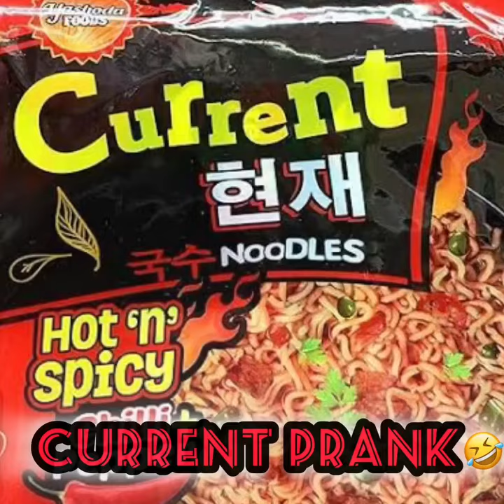current kanda just For the Entertainment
Current kanda